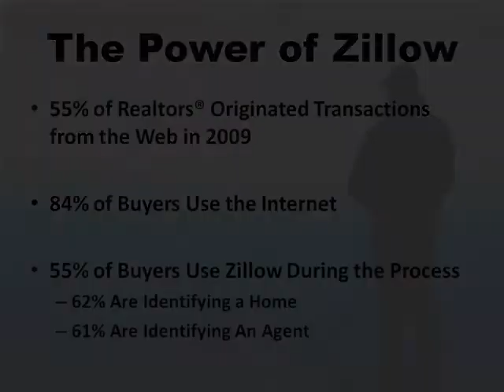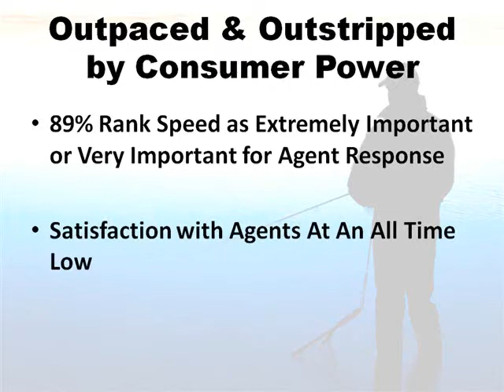Course Creators - What Everyone Should Know About Zillow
Zillow is one of the most powerful tools that you can use to power up your real estate practice. Find out what Zillow COO, Spencer Rascoff, and the Director of Broker Services, Sara Bonert, have to say about how Zillow can help you find more clients.